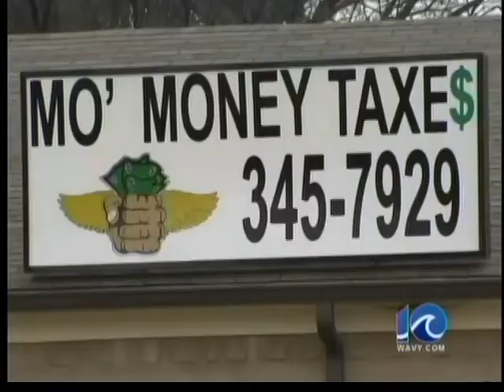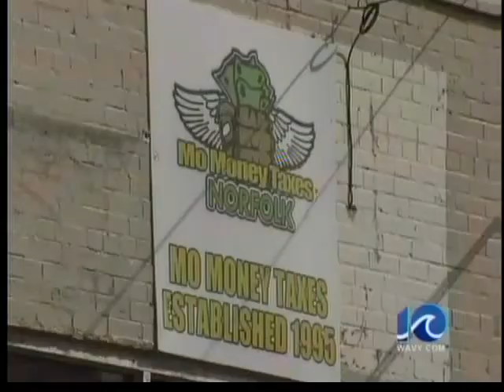Mo Money processor explains late refunds